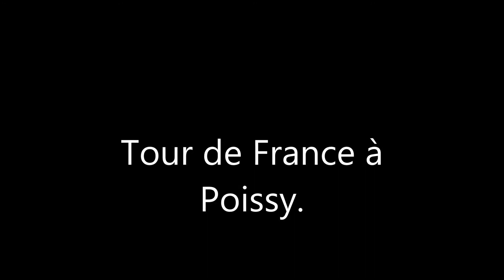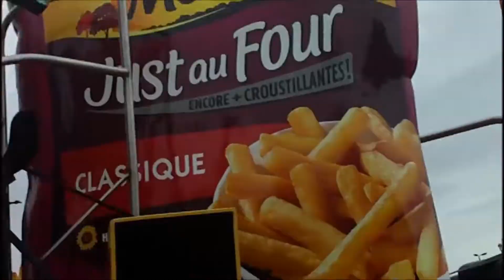Passage à Poissy du Tour de France 2018.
Passage du Tour de France 2018, à la sortie de la ville de Poissy, Yvelines.